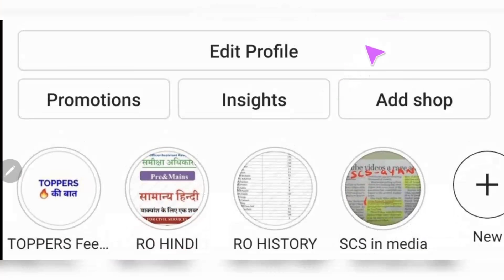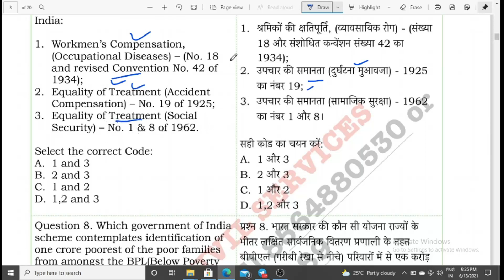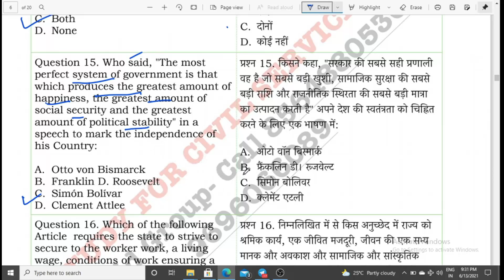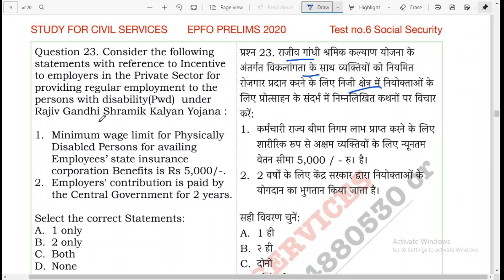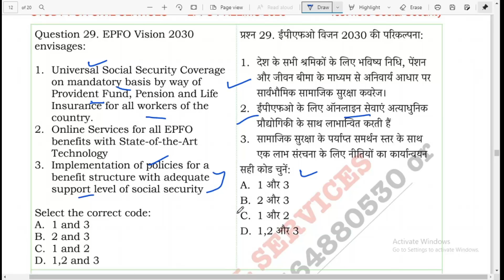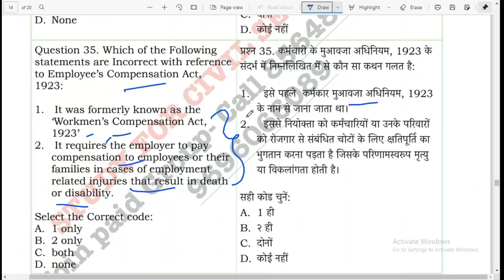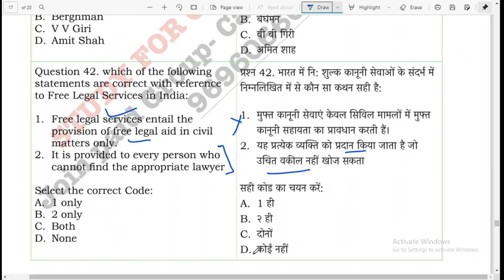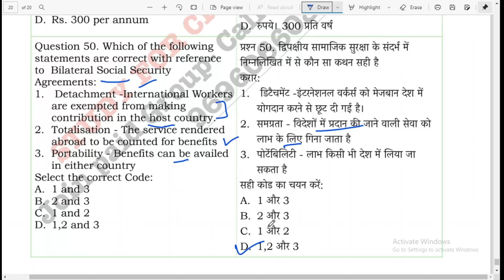upsc epfo mock test series study for civil services topic wise SOCIAL SECURITY in india 2020 2021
epfo section wise  sectional test series by study for civil services  social security

Social Security in India papa video by study for civil services for epfo Recruitment Test (RT) =

full syllabus of epfo is
Syllabus of the RT:
The syllabus of the Test broadly comprises the following topics :-
i) General English- To evaluate candidate’s understanding of English
language & workman – like use of words.
ii) Indian Freedom Struggle.
iii) Current Events and Developmental Issues.
iv) Indian Polity & Economy.
v) General Accounting Principles.
vi) Industrial Relations & Labour Laws.
vii) General Science & knowledge of Computer applications.
viii) General Mental Ability & Quantitative Aptitude.
ix) Social Security in India.

1. studyforcivilservices free telegram channels

3. join_paid_grp_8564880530_or_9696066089 ( only calling numbers = 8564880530 or 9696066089 )
8. ADMIN & founder  = GYAN PRAKASH MISHRA